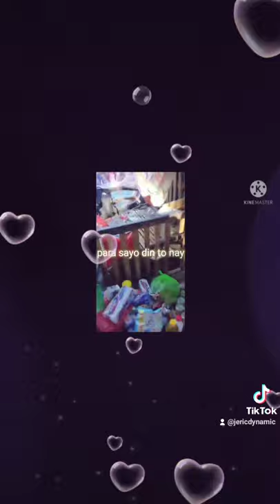"D'BARKADAz MoTORcyCLe RIDEr's CLub"1st charity ride's po namin to mga Ka Tibay ko .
charity rides quotes
charity rides meaning
charity rides near me
charity rides 2021
charity rides 2020
charity bike rides 2021
charity bike rides perth 2019
charity bike rides ontario 2019
charity cycle rides
charity cycle rides 2020
charity cycle rides for cancer
charity cycle rides 2021
charity cycle rides scotland 2020
charity cycle rides northern ireland
charity bike rides dc
charity cycle rides dorset
charity bike rides devon 2019
charity bike rides devon
charity bike rides dorset
charity bike rides delaware
charity bike rides san diego
charity cycle rides europe
motorcycle charity rides georgia
charity bike rides georgia
charity rides in georgia
charity bicycle rides georgia
charity rides in new england
charity rides in california
charity rides in ireland
motorcycle charity rides in nc
motorcycle charity rides in indiana
charity bike rides kent
charity bike rides kent 2020
charity bike rides long island
charity bike rides london
charity cycle rides london
charity rides melbourne
charity motorcycle rides
charity motorcycle rides 2020
charity motorcycle rides ontario 2019
charity motorbike rides 2020
charity motorcycle rides perth 2019
charity motorcycle rides nsw 2020helping hand
helping synonym
a helping hand
a helping hand story
a helping hand quotes
b&q helping the community
helping community
helping family
helping friends
helping family members
helping government
helping group names
helping grandmother
helping government to provide services
helping in and outside the homes is considered as
helping in and outside the homes is considered as brainly
helping is
helping is caring
helping images
helping my family
helping mother earth
i'm helping
i'm helping you
helping neighbors
helping one another
helping people quotes
helping someone
helping senior citizens
d s helping forever
helping the community
helping the poor
helping out
helping your family
helping to help
serving and helpingmotor rides quotes
motor riders
motor riders logo
motor riders outfit
motor riders quotes tagalog
motor riders background
motor rides near manila
motor riders hand signal
motor assisted rides crossword
motor assisted rides la times crossword
motorbike rides australia
motorbike rides around canberra
ford tri motor airplane rides
motorbike rides
motorcycle rides
the rides motor services ltd
motorbike rides cebu
motor boat rides near me
motorbike rides near me
motorbike rides sydney
motorbike rides nsw
motorbike rides nz
motorbike rides brisbane
motorbike rides in darwin
ford tri motor rides eaa
motorbike rides in goulburn
motorbike rides in geelong
motorbike rides in hobart
texas motorcycle rides
motorcycle rides in ohio
motorbike rides in wales
motorbike rides melbourne
motorbike rides in toowoomba
coin operated motor kiddie rides
motorbike rides leicestershire
motor bikes for long rides
legendary moto rides
motor motorcycle ride
motorcycle rides near me
motorbike rides in newcastle
rides ng motor
ford tri motor rides oshkosh
a motorcyclist rides on a cylindrical wall
motorbike rides perth
ford tri motor rides port clinton
tri motor plane rides
motor assisted rides crossword puzzle clue
ford tri-motor plane rides
motorbike rides qld
motor city reel rides
road motor rides
motorbike rides in rockhampton
rides motor services
motor scooter rides
motorbike rides sunshine coast
motorbike rides surrey
motorbike rides sussex
motorbike rides suffolk
motorcycle rides today
motorbike rides today
motorbike trail rides
tri motor rides
motor trend unique rides
motor riders vector
motor riders view
motorbike rider vector
valenzuela motor riders
vintage motor rider
motorcycle riders vector
motor world rides
motorbike rides in wollongongmotortrade
motorcycle
motorstar
motorbike
motor skills
motorcycle for sale
motor trade
motor parts
motor bike
motor neurons
motor vehicle
motor star
motor accessories
motor accident
motor aphasia
motor accessories near me
motor accessories cebu
motor accident today
motor accessories shop
a motorcycle sitting in the parking lot
a motor with an operating resistance of 32
a motorbike accelerates from rest at 12m/s
a motor unit is composed of
a motorcycle was sold for 80000
a motorist starts from rest at point a
a motorcycle starting from rest
motor banking
motor brand
motor battery
motor bike price
b motors
b motorsports
b motorhome
b motorcycle
b motorhomes for sale
b motor works
b motors llc
motor control
motor cover
motor cortex
motor cake design
motor clutch
motor control diagram
motocross
c motors
c motorhomes
c motors auto group
c motorhomes for sale
c motor vehicle
motor dealer near me
motor dealer cebu
d motors
d motorsports
d motorcycle
d motor vehicle
d motor aircraft engines
d motor tv show
d motorwerkz review
motor engine
motor exhaust
motor end plate
motor engine parts
motor efficiency formula
motor easy drawing
motor exhaust pipe
e motorcycle
e motorbike
e motorcycle philippines
e motorcycle for sale philippines
motor for girls
motor function
motor fairings
motor for women